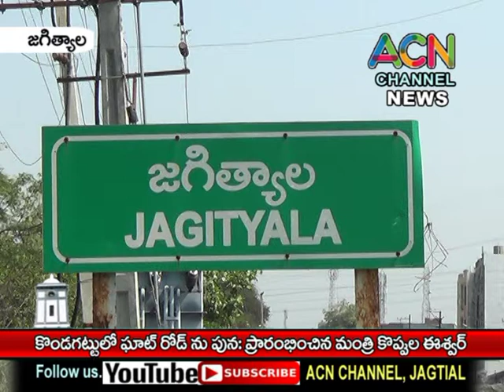జగిత్యాల : కొండగట్టులో ఘాట్ రోడ్డు ను పునః ప్రారంభించిన మంత్రి కొప్పుల ఈశ్వర్